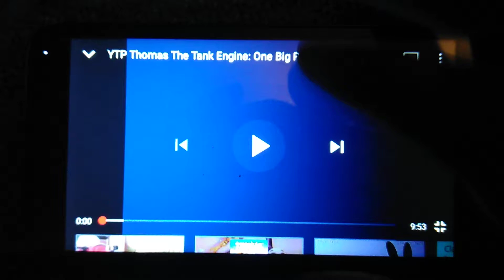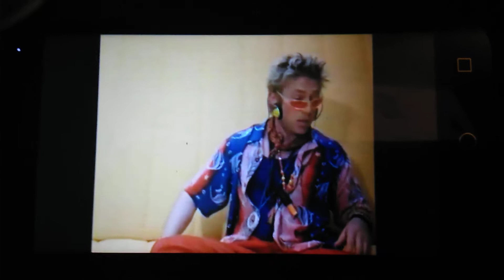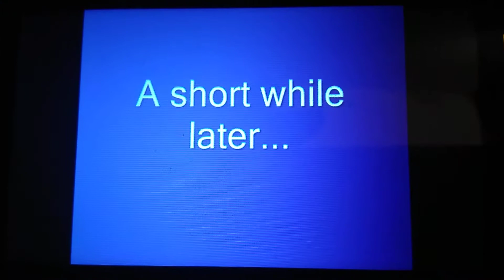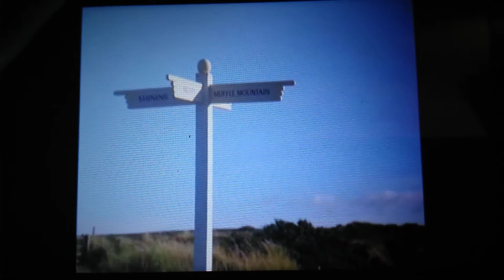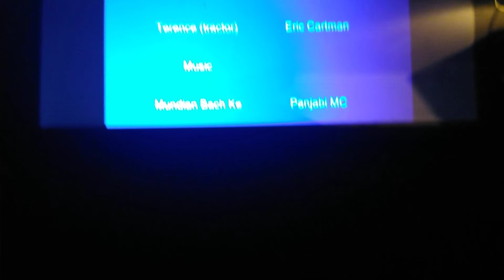YTP Tomy Thomas The Tank Engine: One Big Poop Part 3/6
Part 3 of my Youtube Movie

Cast: Mr. Conductor - Kanye West

Burnett Stone - Vladimir Putin

Lily Stone - Some Girl Who Spends Much Of The Film Looking Like She Doesn't Want To Be There

Junior - Gary Glitter

Dog - A Dog

Receptionist Woman - Robert DiMatteo

Da Indian Guy (even though he doesn't say a fucking word) - Keith McGowan

Jimmy Savile - Himself

Thomas - Mark Hamill

James - Louie Spence

Gordon - Josef Stalin

Henry - Arnold Schwarzenegger

Toby - George Bush

Bertie (bus) - Eric Cartman

Percy - A Scoucer

Terence (tractor) - Eric Cartman